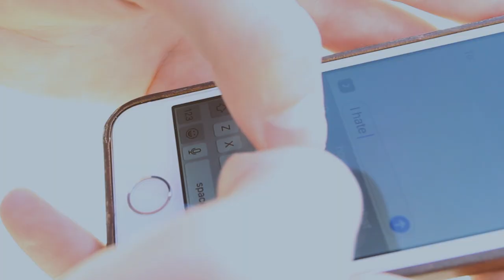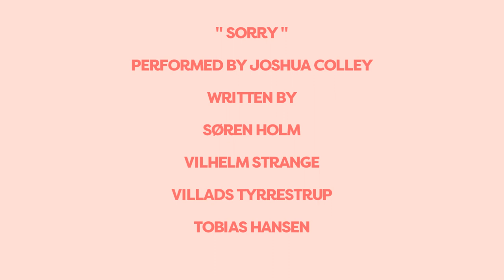Brady Farrar ⚒️ Joshua Colley 〽️music by LISS 👦🏻🎤👦🏼🕺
Do you see the gender constructs observed in the large activities, e.g. dance and choir? It makes me realize how archaic humans are, by thinking boys can't dance or sing without being considered girly. But, Joshua Colley and Brady Farrar are faithful in becoming something so much more with their gifts. With this working model in mind, Brady and Josh understand the future of using their personal artistic language and how its development can be valuable to complex universal issues, e.g. girls...